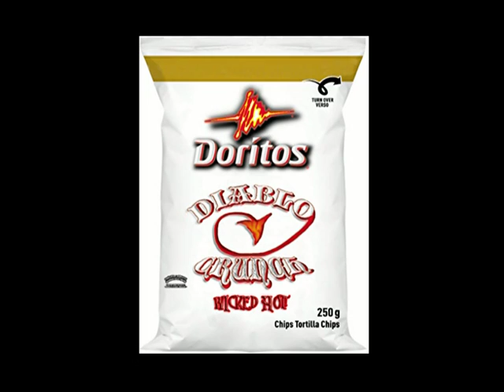Naughty but Nice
The devil made me do it!